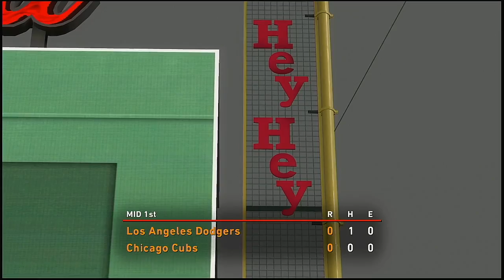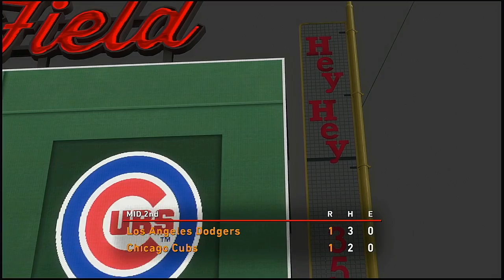MLB 2021 Season 5 4 2021 Los Angeles Dodgers @ Chicago Cubs